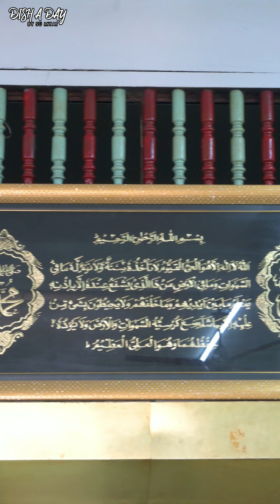ဘီးလင်းမှာနာမည်ကြီးတဲ့ နှင်းပုလဲရွှေမျက်မှန်ဖက်ထမင်းပေါင်း ရန်ကုန်ဆိုင်ခွဲ